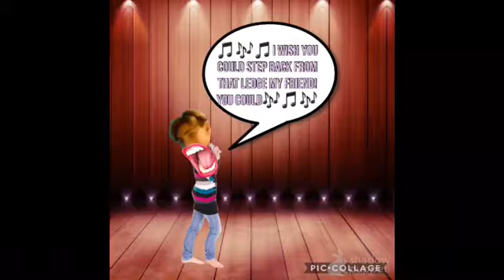CoG - Basler-Suppe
Hanna Barbera Productions,
ADV Films
And
Geneon Pictures
Presents
a NTA ( National Telefilm Associates inc. )
Dikkholt

Hanna Barbera Productions,
ADV Films
Geneon Pictures

NTA ( National Telefilm Associates inc. )